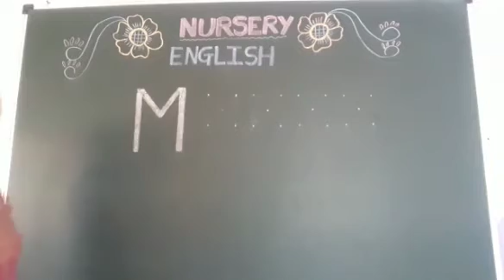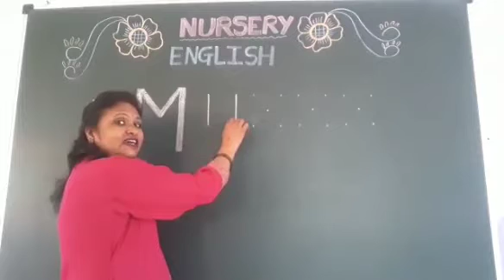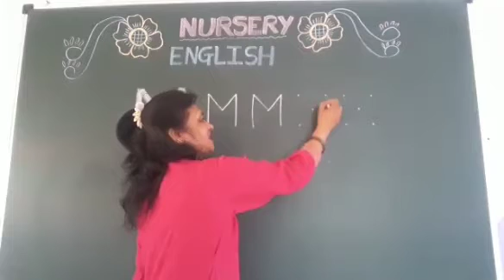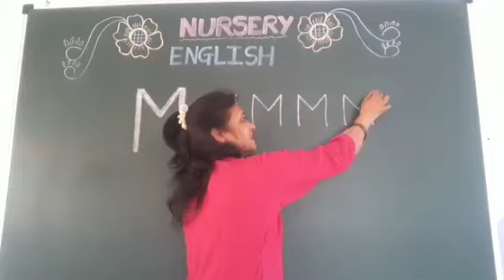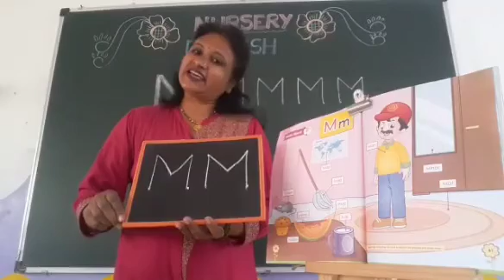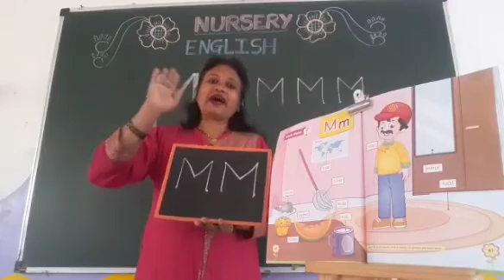Class Nursery - English - Letter "M"